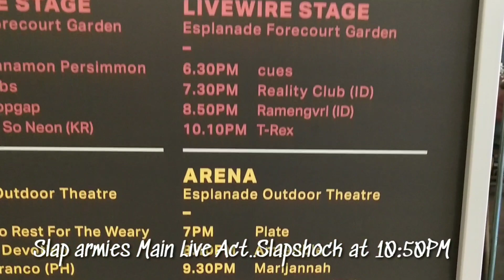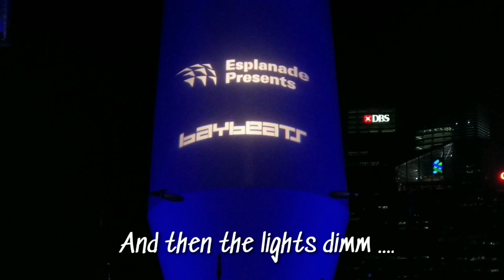SLAPSHOCK I Agent Orange I Live in Singapore Baybeats i Pilipinas represents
Slapshock the last act at baybeats 2019 (Arena), They started their heart pounding performance with their album Project 11-41 Entitled "Wake Up".crowd started bouncing, goes crazy and head banging, some other words in Filipino terms Baliaan ng leeg. Additional cover from Rage against the machine titled "Bulls on Parade" made the Slap army crowd gone crazier.

By less than an hour performance, around 9 of Slapshock’s greatest track had been played. They delighted the fans and left a smile on their face.

Salute to Slapshock and the whole Baybeats organizer.

Slapshock celebrates their 22 years in the music industry at Baybeats 2019, having first formed in 1997. They are currently on their Bandera tour, promoting their ninth studio album atake, which was released in 2017.

Baybeats Esplanade Singapore 2019
Pilipinas Represent
Band:Slapshock
Song: Agent Orange

Equipment Use:
Nikon D750 body
Nikon 24-120 F4
Vivo X21
Photoshop for editing Slapshock photos
Kinemaster for android for video editing
all clips take by me:Edventures bucket list

Use music original from Slapshock: Atake fresh 9th album